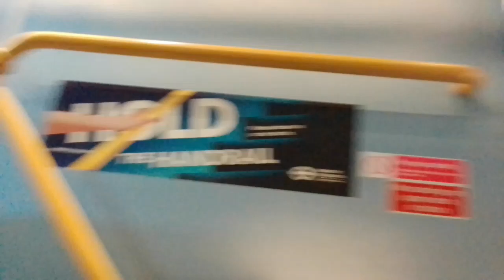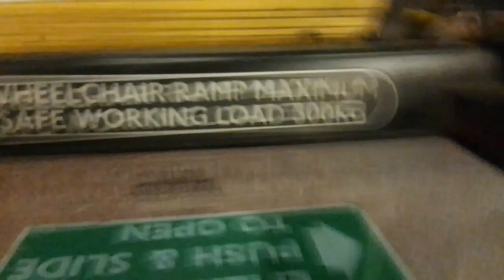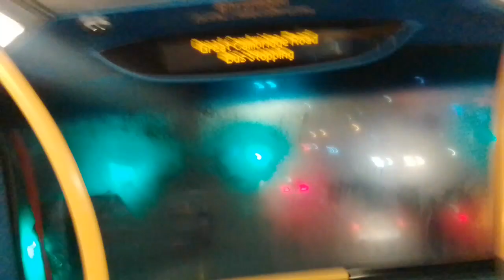Last Day | ML TE1421 On Bus Route 307